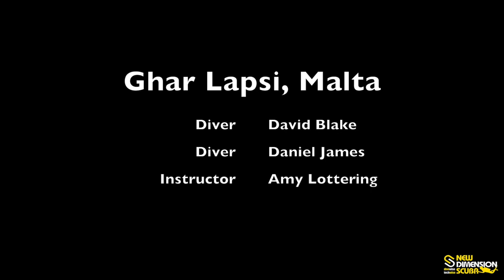Ghar Lapsi, Malta | NDS Malta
You are interested in diving with us? Exploring the beauty of the Maltese islands.

Diver: Daniel James
Diver: David Blake
Instructor: Amy Lottering